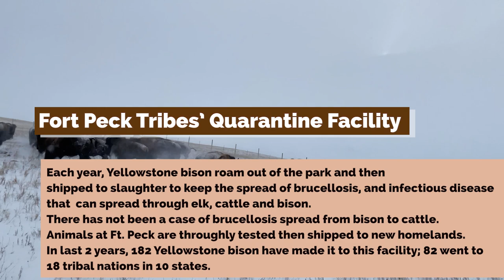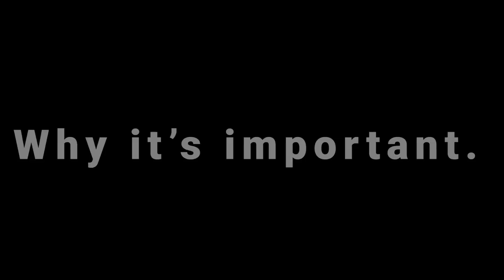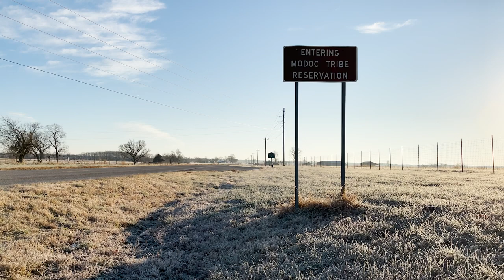Intertribal Buffalo Council Story (Trailer 2022)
In December 2021, 56 Yellowstone bison were transferred from the Fort Peck Tribes' quarantine facility to two tribal nations: Yakima in Washington, and Modoc Nation in Oklahoma. Get a sneak peek at the film, "Transferring Buffalo to Tribal Nations" that will be coming out in January 2023. Iron Shield Creative Productions, an indigenous woman owned business.